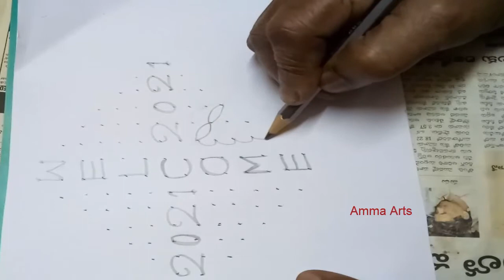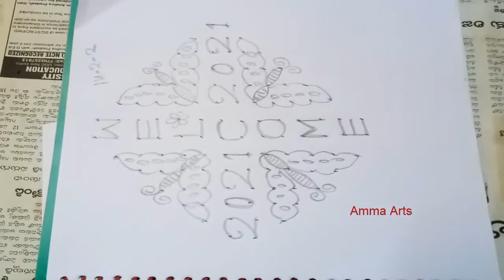14 - 2 -2 Dots New Year Rangoli Design | Easy Now year Muggu | Simple Rangoli by Amma Arts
How to Making 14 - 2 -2 Dots New Year Rangoli Design | Easy Now year  Muggu | Simple Rangoli by Amma Arts

SUPPORT US !